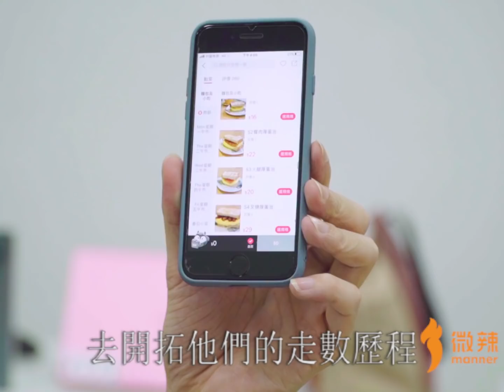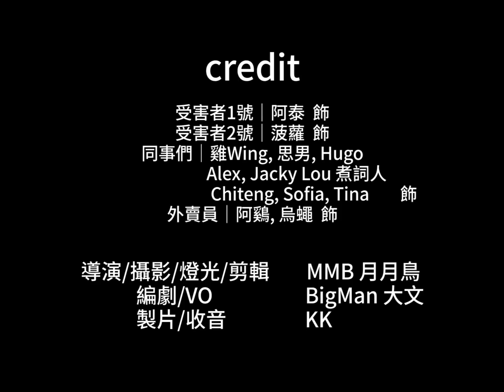尋找外賣錢的故事 ｜微辣Manner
件衫都幾好睇，未來想睇更多有趣的內容記得關注 @epicmedia